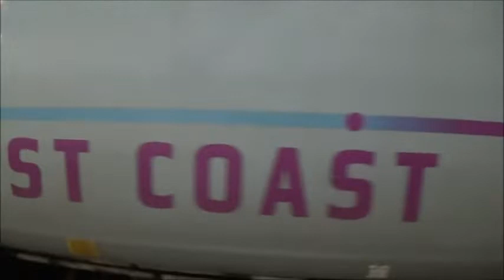The ANWP Rail Video Archive Episode 35 ECML HSTs in Scotland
In this ANWP Rail Archive video we look at East Coast Mainline HSTs in Scotland.